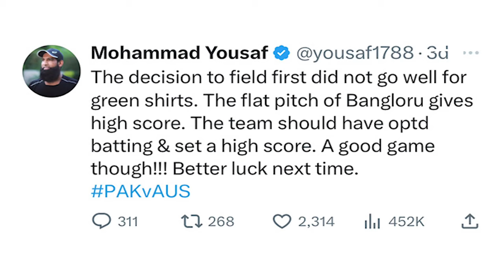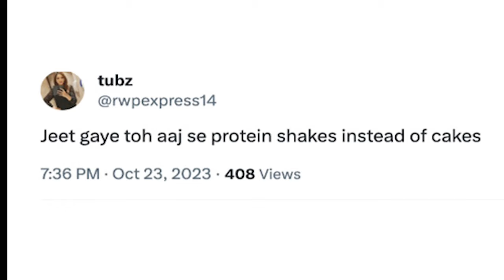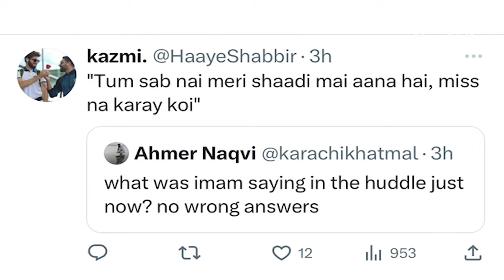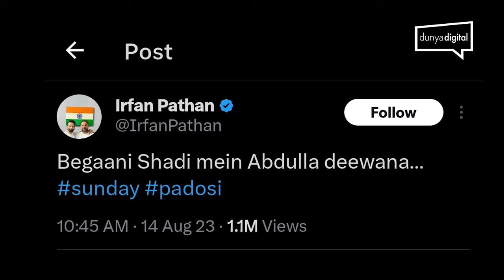Backbenchers | Episode 07 - Pakistan Cricket Team disappoints, Meme Tweets, and the 1992 WC Script!